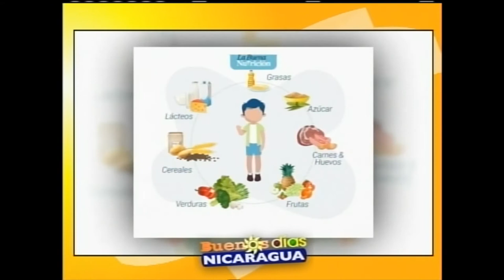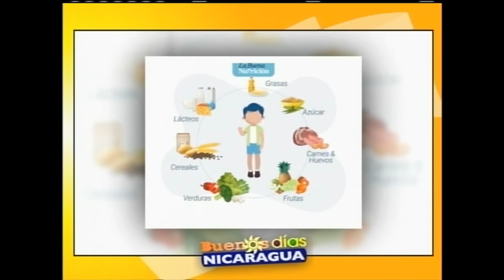Alimentos Saludables para adecuado crecimiento de los niños